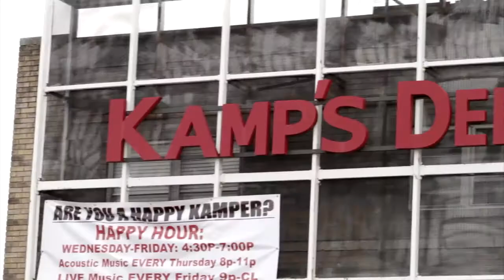Static Xmas 2012 - Mont Lyons and Alyssa Jackson (2012-12-13)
"Christmas Unicorn"